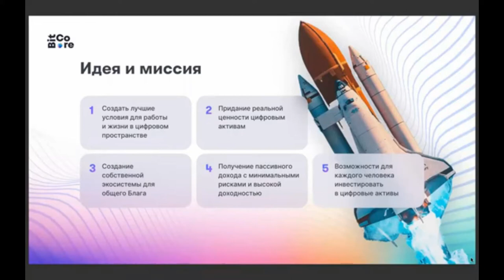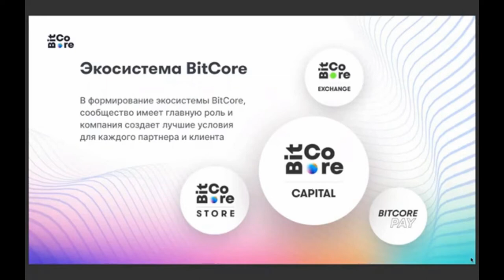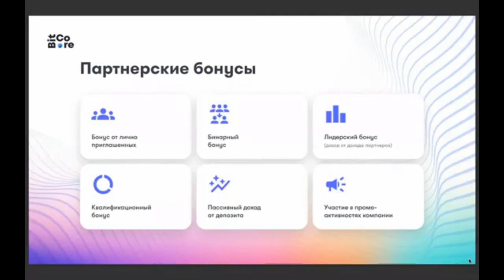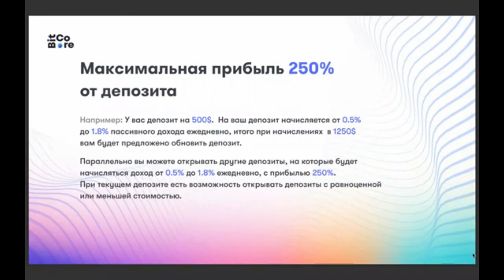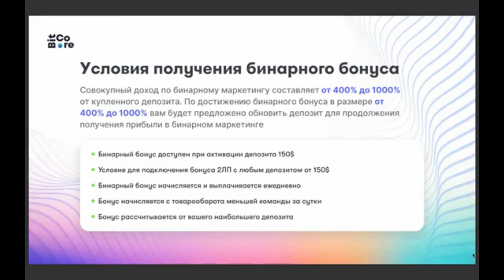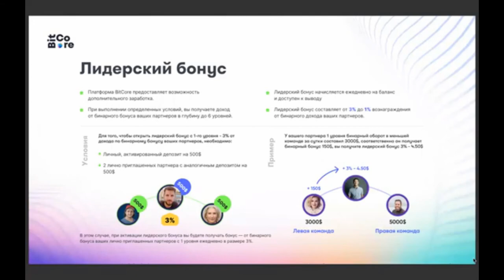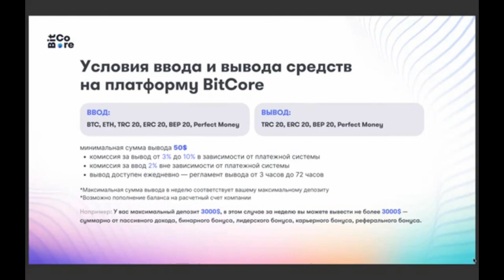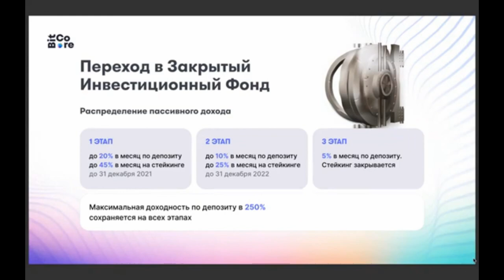BitCore Capital - Презентация, обзор BitCore Capital 24.09.2021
Презентация, обзор BitCore Capital 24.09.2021